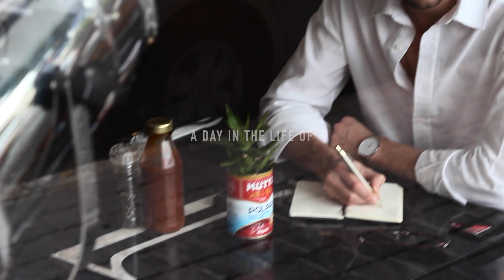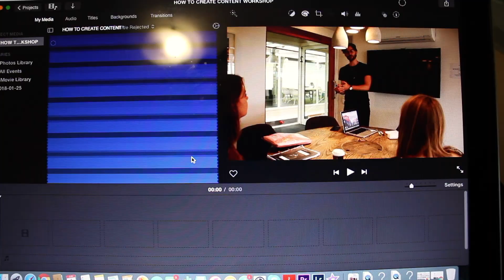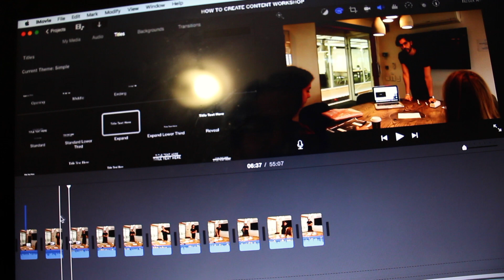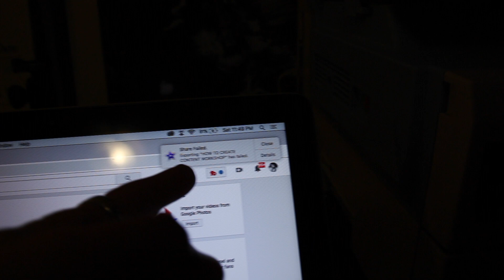HOSTING MY 3RD OFFICIAL WORKSHOP!! 🔥 || MattRossDaily 264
I hosted my 3rd Official Workshop today, it was based on Creating Content for Social Media!

Saturday, 1st June 2019.